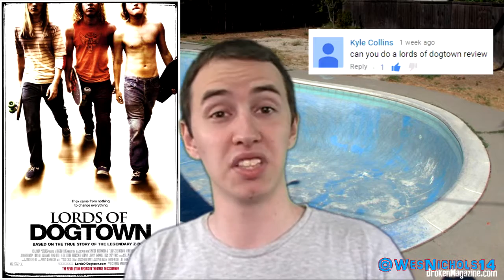Lords of Dogtown Review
I review the 2005 skateboarding biopic drama about the Z boys  "Lords of Dogtown" by request. Starring Heath Ledger, Emile Hirsch, John Robinson, Victor Rasuk, Michael Angarano, Nikki Reed, Rebecca De Mornay, and William Mapother. Written by Stacy Peralta, and directed by Catherine Hardwicke.

Also on a personal note, I would like to apologize to Kyle Collins. I meant to get this review up a long time ago, but with the move and a bunch of other personal stuff I have to be honest I forget it was ready to be uploaded. I hope you can accept my apology.